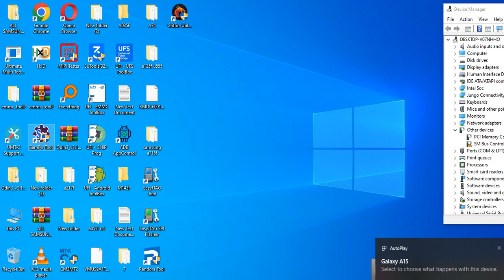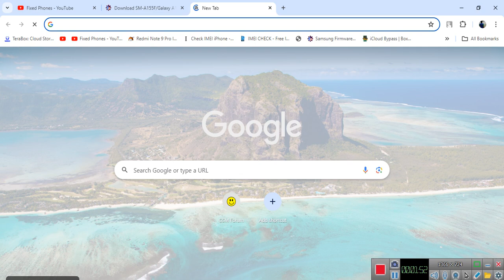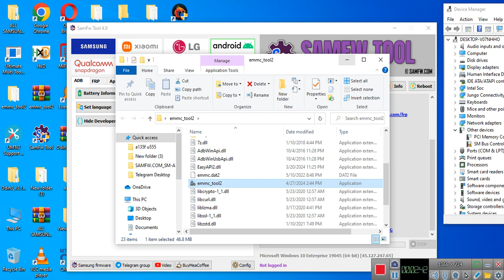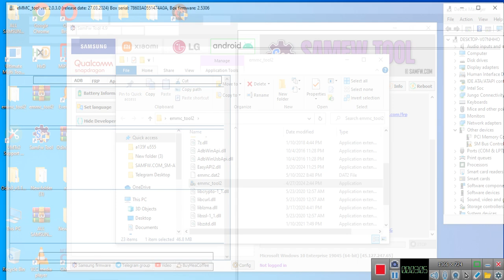SAMSUNG A15 (A155F) FRP LOCK UNLOCK DONE BY FIXED PHONES